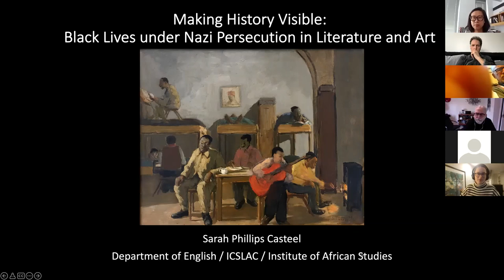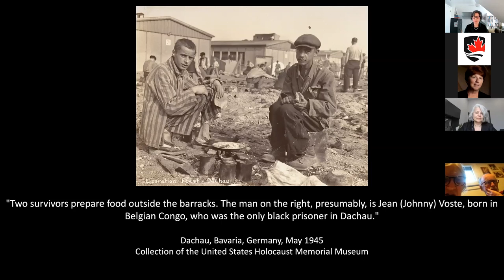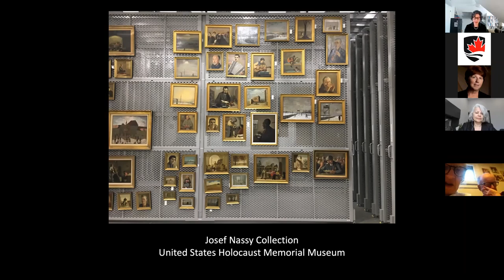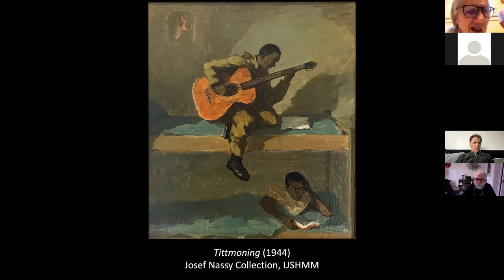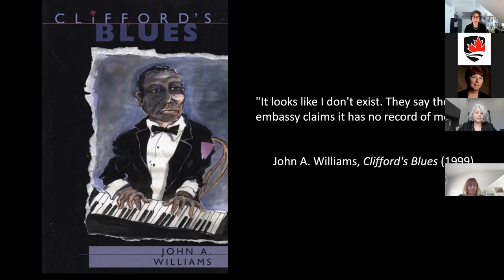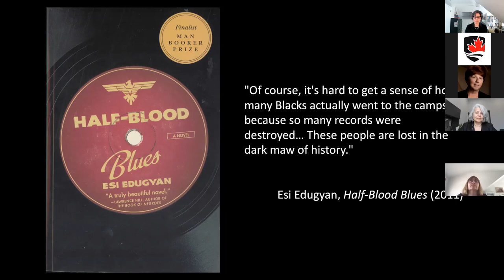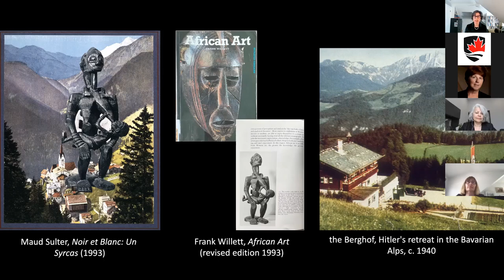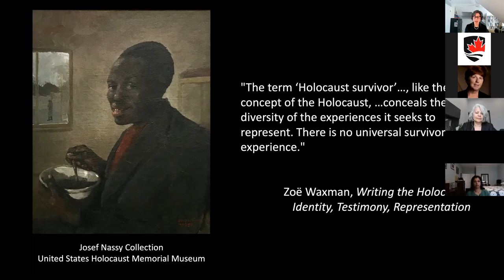2022 Marston LaFrance Lecture: Sarah Phillips Casteel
The Faculty of Arts and Social Sciences proudly presents the 2022 Marston LaFrance Lecture featuring Dr. Sarah Phillips Casteel (Department of English Language and Literature, Institute of African Studies, and the Institute for Comparative Studies in Literature, Art and Culture).

Professor Casteel's talk ("Making History Visible: Black Lives Under Nazism in Literature and Art") discusses literature and visual art that illuminate the relationship between art-making and survival and the role of creative expression in the formation of collective memory.